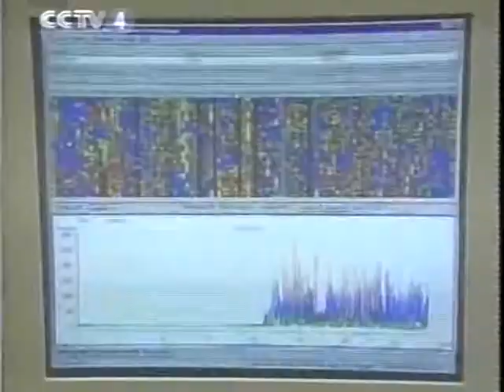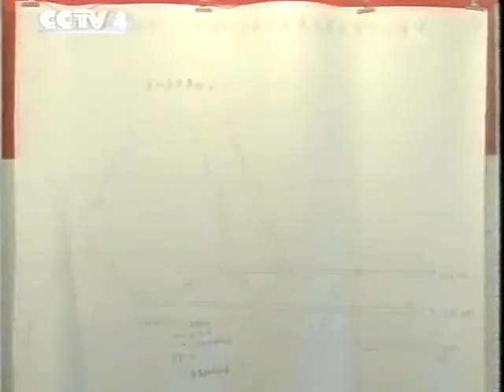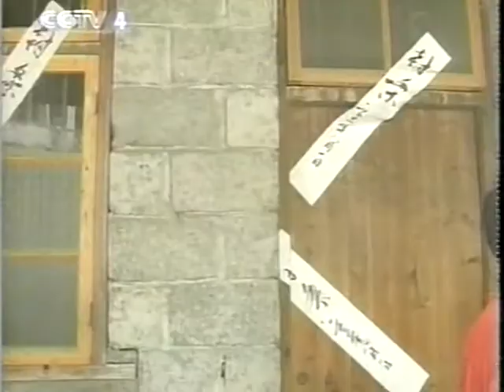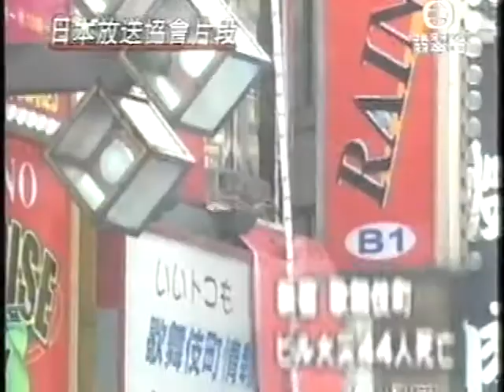台灣武力自立 大陸中共威脅 TAIWAN China Big News